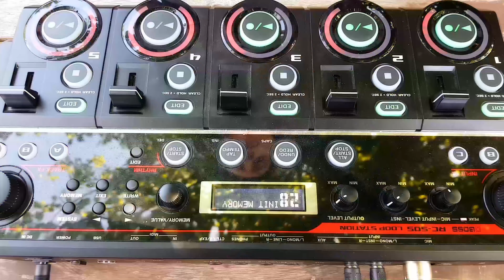Son Ar Bleiz Digabestr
Voici une nouvelle chanson qui s'appelle " Son Ar Bleiz Digabestr" ( La musique du loup libre).
C'est un texte de Goulc'han Kervella que j'ai mis en musique avec ma loopstation et mon clavier.

Setu ur ganaouenn nevez anvet "Son Ar Bleiz Digabestr".
Un destenn eus Goulc'han Kervella eo. Lakaet m'eus e sonerezh gant va loopstation ha va piano.

Paroles: Goulc'han Kervella
Musique, Chant, BeatBox: Noah Roudaut
Arrangement, images, montages: @JeanLucRoudaut

Bon visionnage